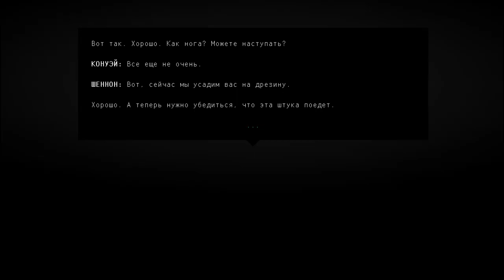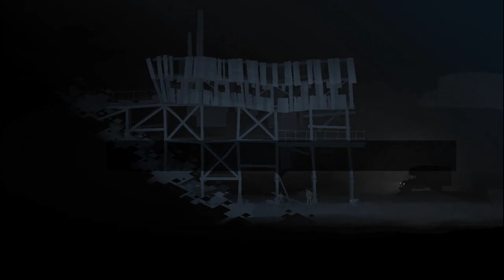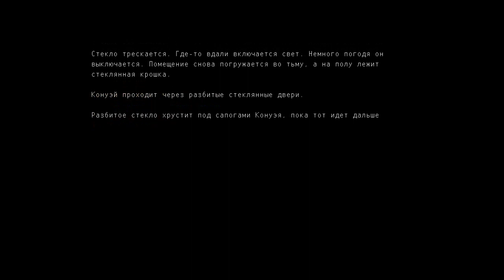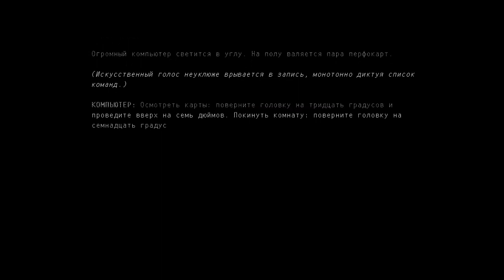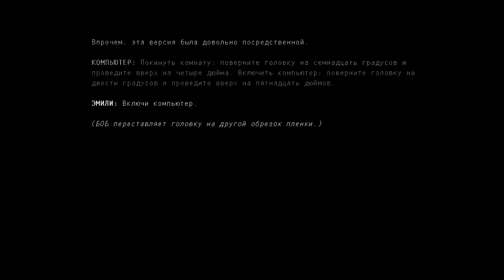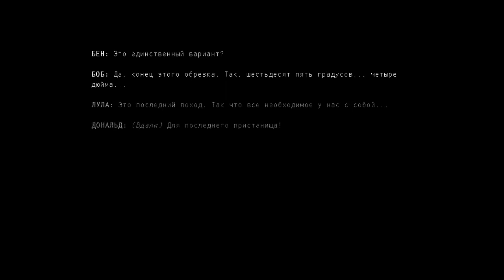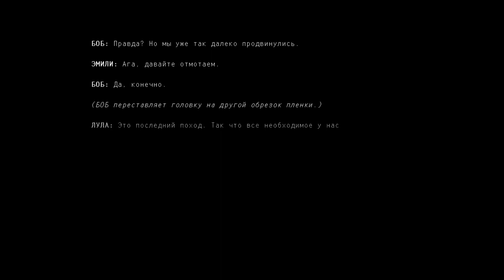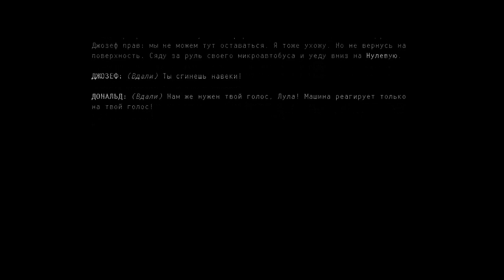Kentucky Route Zero #2 - В поисках Уивер (ПРОХОЖДЕНИЕ)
Эта история о невыплаченных долгах, несбыточном будущем и людях, ищущих место в обществе. Великолепный визуальный ряд вдохновлен театром, фильмами и экспериментальным электронным искусством — в не меньшей мере, чем историей видеоигр.